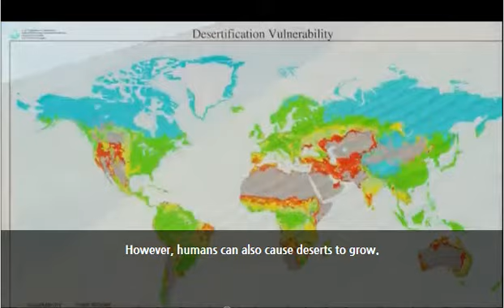8 3 growing deserts